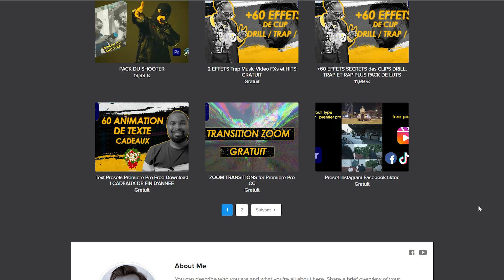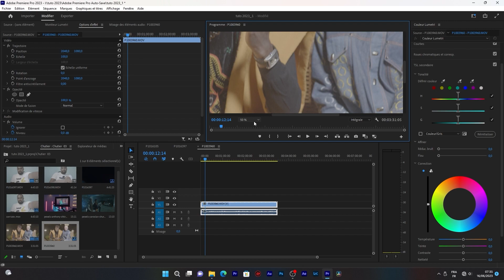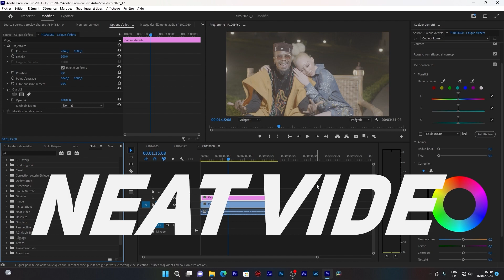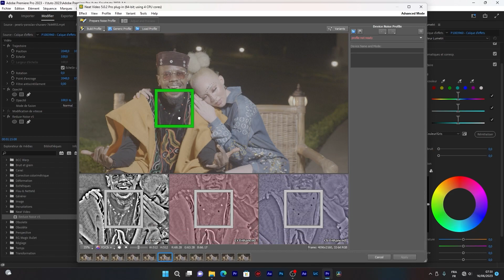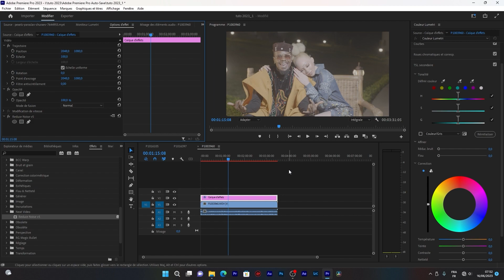Réduction du bruit dans vos clip sur tout type de logiciel de montage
dans cette vidéo je vais vos montrer  comment vous pouvez réduit rapidement le bruit numérique dans vos clip en quelque clic.

► lien du pack pro drill trap et rap plus pack de luts

► LIEN 21 EFFETS + 25 MEILLEURS TRANSITIONS Drill DRILL RAP ET TRAP